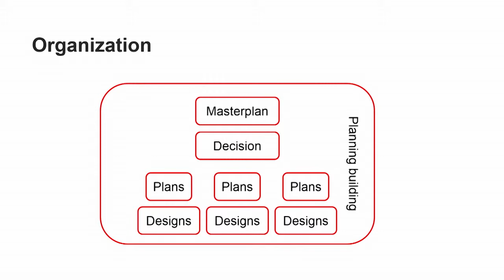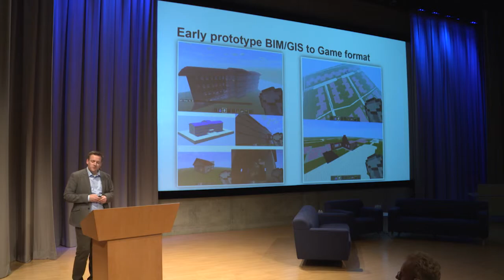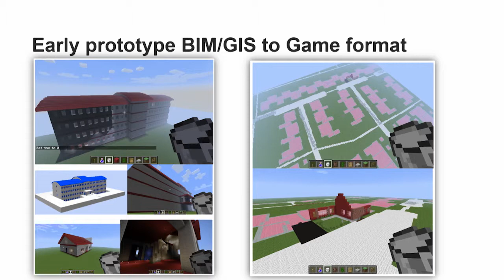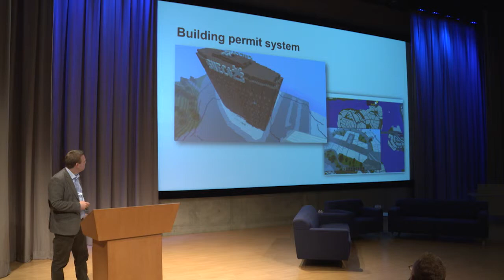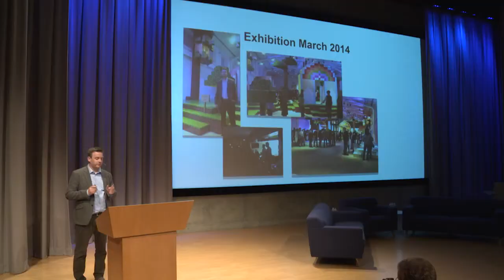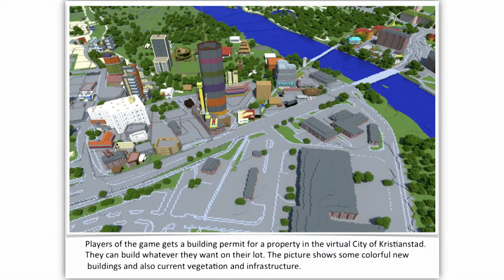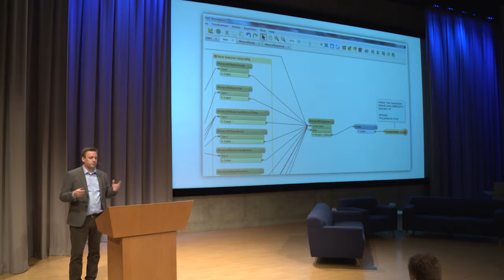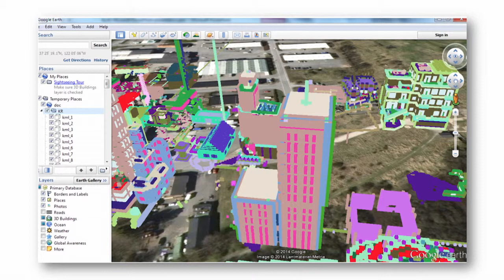Geodesign and Gaming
Senior project manager and original ArcInfo developer Ulf Månsson of SWECO shares the results of Blockholm, a 3D gaming initiative to model the City of Stockholm using Minecraft and ArcGIS software. The result is the potential to crowdsource geodesign projects by tapping into Minecraft’s 100 million players.